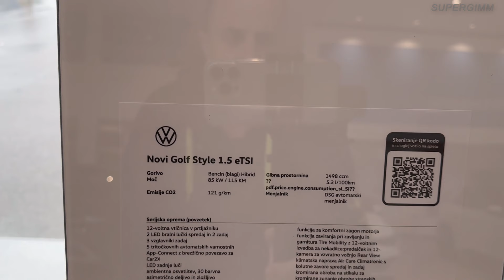NEW Volkswagen GOLF 2024 Facelift - Exterior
Exterior of the NEW Volkswagen GOLF Facelit 2024 in clean white universal color.